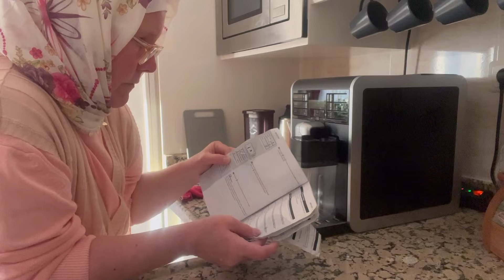Neuen Teppich verlegen | Deutsche Muslima | Auswandern Türkei Alltag Vlog 28. Februar 2024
Heute habe ich eine Menge zu tun. Ich muss meine Kaffeemaschine reinigen, die Betten beziehen, staubsaugen und meinen neuen Teppich verlegen. Ihr dürft mich begleiten und ich schicke euch viele liebe Grüße eure Wolfsmama

Mein YouTube Finanzkanal:
Finanzakademie

Mein YouTube Beautykanal:
beautyover50